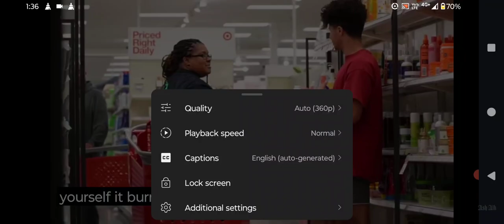CONTROLLER DISCONNECTED 😆 PLAYA PLAYA 😜